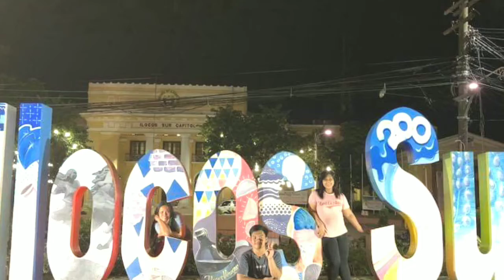Vigan Philippines Apr 2018